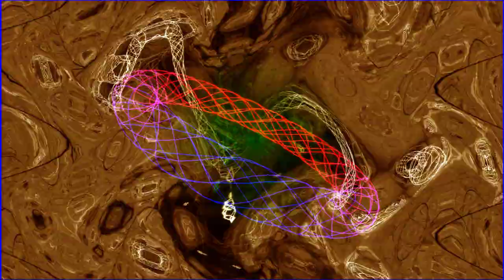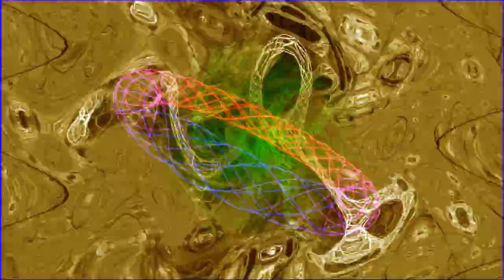No Copyright Free Music Musical Motion Graphics Visualization Background Videos Animation Download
All the music on this channel is ROYALTY-FREE with NO COPYRIGHTs.
See playlists for the best experience.
You’re going to have here all kind of stuff required for creators.

The Shade